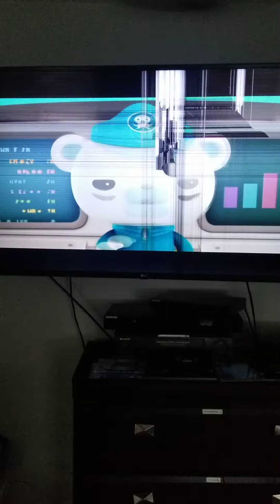Octonauts Creature Report Giant Squid